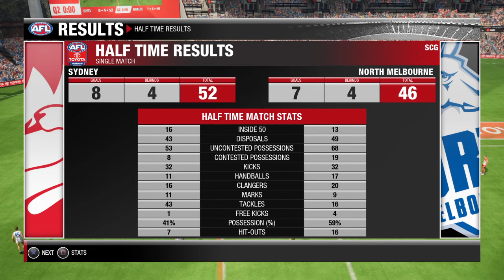AFL Sydney VS North Melbourne Highlights R4 2022 AFL Evolution 2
Here are the AFL R4 2022 highlights between Sydney swans and North Melbourne in AFL evolution 2.